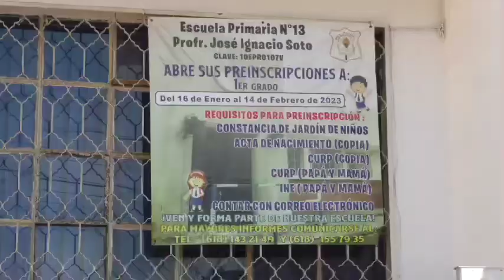Aspiran a adecuar las escuelas del estado, para alumnos que sufren alguna discapacidad